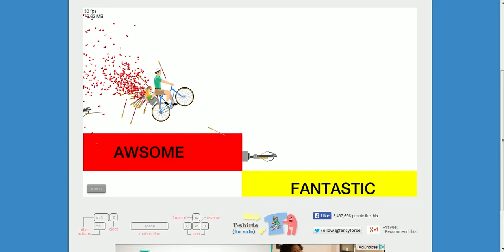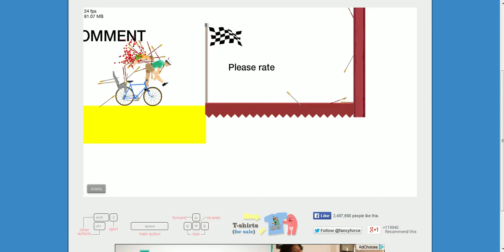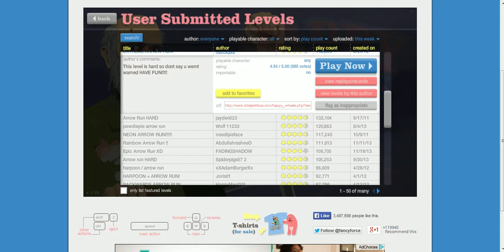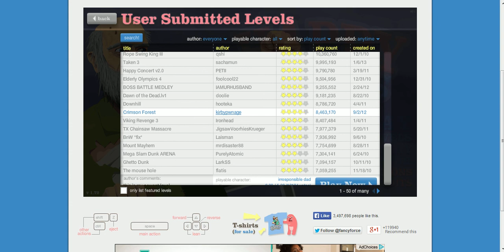Happy Wheels; FLYING BIKE!!!!!!!!!!!!!!!!!!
I did some super fun levels and if you are wondering what game this is, it's called Happy Wheels